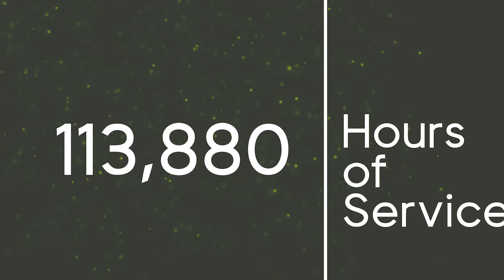Happy Birthday Spartan Surfaces!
Hard to believe we're ringing in our 13th year in business. Thank you to every Spartan for working hard each day to keep us running, and to everyone who partners with us and has supported our business over the years.​